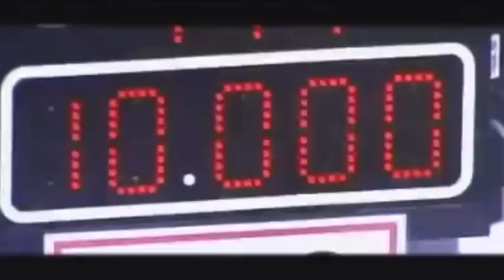TSL's Interview with Suzanne Yoculan Leebern (2019)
For once in her career, Suzanne Yoculan Leebern did something quietly. The legendary gymnastics coach quietly retired for a second time following the 2019 NCAA Gymnastics Championships -concluding a two-year stint as the volunteer coach for the University of Georgia's women's gymnastics team. I recently had the chance to catch up with Suzanne and discuss the state of NCAA Gymnastics, her unique relationship with Courtney Kupets Carter and her opinions on recruiting, scoring and everything else.

exclusive TSL content (including live shows), listen to audio versions of our latest episodes and support TSL by becoming a Patron